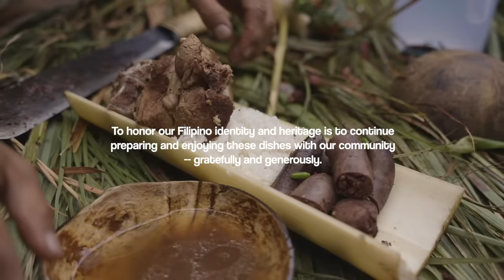Whole Pork Cooking in a Cordilleran Filipino Ritual (Etag, Kinuday, Tapuy)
We recently documented an unfiltered look into the Cañao ritual of the Cordillerans. It is a thanksgiving ceremony that is practiced by various indigenous communities in the Philippines that involves cooking a feast for the entire neighborhood.

On this second installment of this two-part series on the cañao, we highlight the sumptuous dishes that are served during the ritual. We devoured the best of Cordilleran cuisine—from cured meats (Etag, Kinuday), blood sausages (Pinuneg), and of course the revered rice wine (Tapuy), we cover it all!

Journey with us to the mountains of La Trinidad, Benguet and share this meal with our brothers and sisters during this sacred celebration of the cañao.

Special thanks to:
Joemar Molintas Mayomis
Cindy Catalino Mayomis
Agosto Placido Amoyong
Arthur Olchino

Maria Catbagan-Aplaten, Cultural Worker. Founder/ Exec Dir. Hapiyoh Mi Culture and Arts Center, Inc.
Chef Laarni Andam
Mr. Gaston P. Kibiten, Museum Curator, SLU Museum of Igorot Cultures and Arts

Chavi Romawac
Millie-Kesner Romawac
Pil-od Acop Ano

Other References:
Ibaloi Cañao: A Story Journal by Maila Buaquen-Alog, Published 2021
PhilRice, Department of Agriculture Philippine Rice Institute

For orders of Pinuneg and other Cordilleran meats, visit CuisiNigz on Facebook

For orders, contact Omar at 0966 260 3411

Jump to:
(0:00) Intro
(1:37) Watwat
(4:27) Tapuy, Pulutan
(5:33) Etag/Kinuday
(7:18) Pinuneg
(11:24) The Feast, Outro